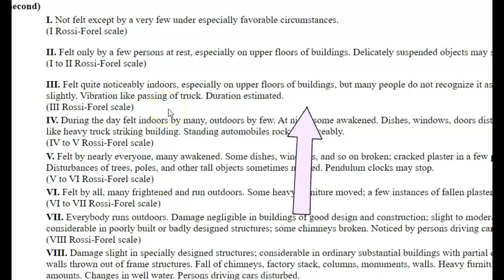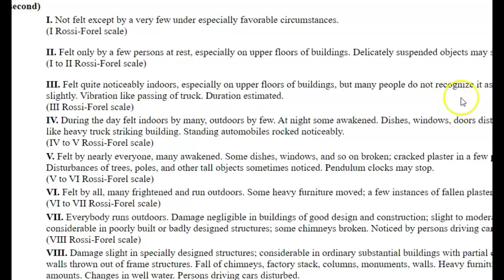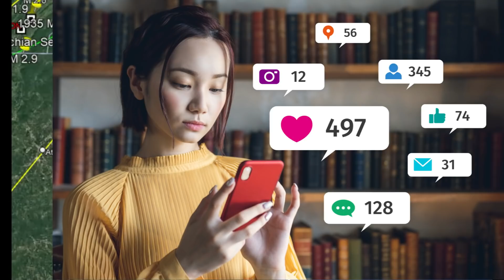Another small Earthquake Shakes Tennessee, Intraplate Earthquakes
Why has there been so many small earthquakes of late along the East Coast of the US? Is It something we should be worried about?
Credit